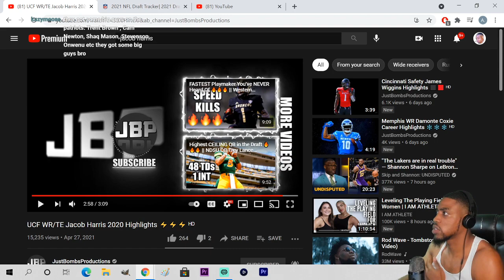Marco Wilson "Arizona Cardinals CB" Florida Highlights REACTION